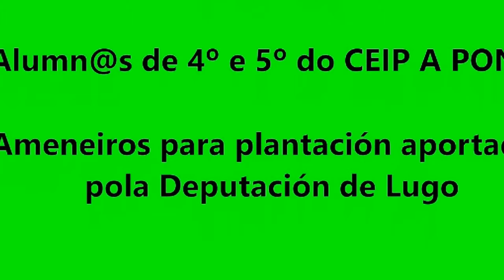Mi video editado